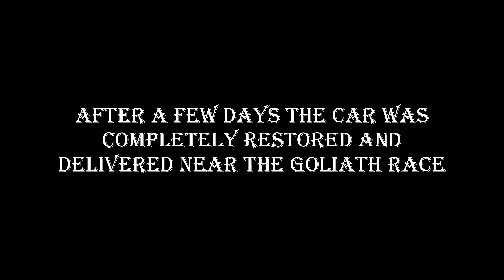Rebuilding A 1970 DODGE Challenger R/T And Race At GOLIATH | Gameplay 4K 60FPS | Forza Horizon 4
Rebuilding a 1970 DODGE Challenger R/T with 1110 BHP 1370kg at Forza Horizon 4 with Thrustmaster T300RS Ferrari Integral Racing Wheel Alcantara Edition and SPARCO seat EVO 2 rig.

Processor Intel(R) Core(TM) i7 9700K CPU @ 3.60GHz + CORSAIR Hydro Series H100i PRO RGB
GPU AMD Radeon RX 5700 XT ROG STRIX OC 8GB DDR6
RAM: CORSAIR Vengeance LPX 2X16GB 32GB KIT DDR4 3200MHz CI16 Black